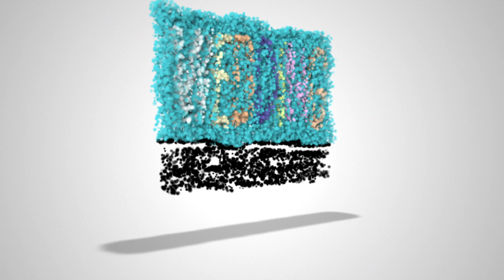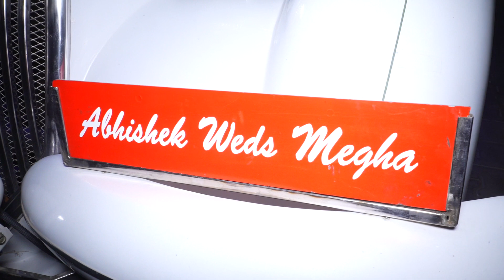ABHISHEK&MEGHA#Wedd Highlights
Sharma Studio Doraha 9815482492#Wedding Ceremony#marriage#CINEMATIC#GOLDEN PALM PAYAL#PUNJABI WEDDING#CANADIAN BOY#PAYAL#BEST PALACE